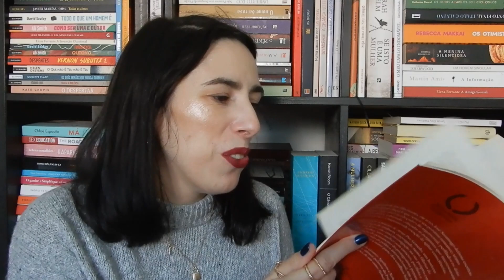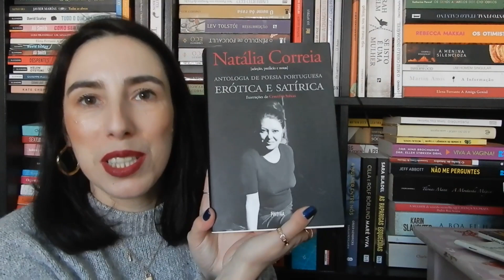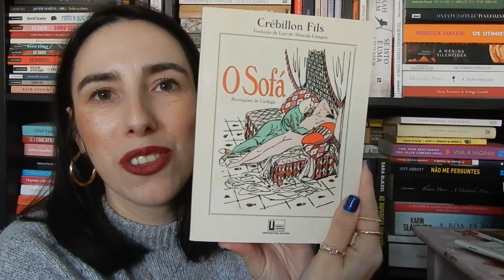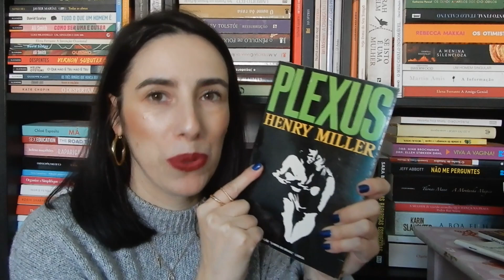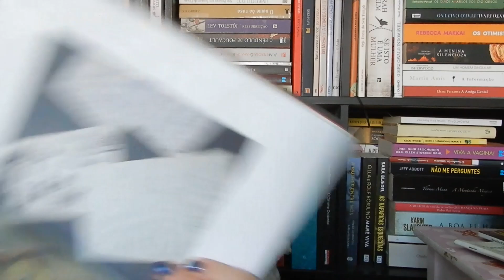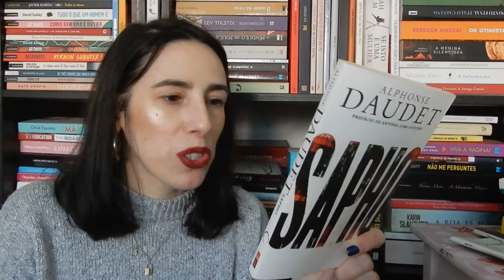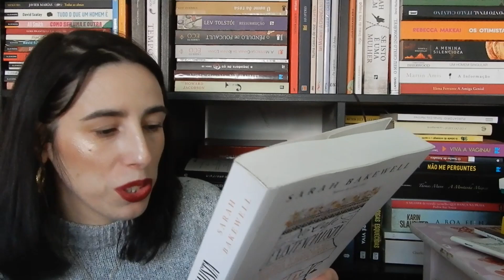PRESENTES DE ANIVERSÁRIO E NATAL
Visita o meu perfil em

amulherqueamalivros.pt

Visita a minha livraria em
amalivros.pt